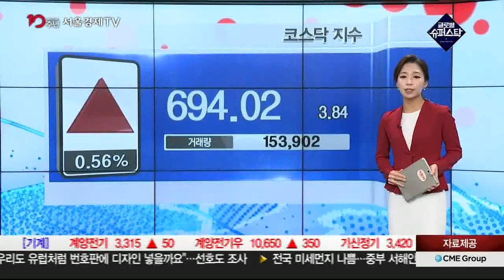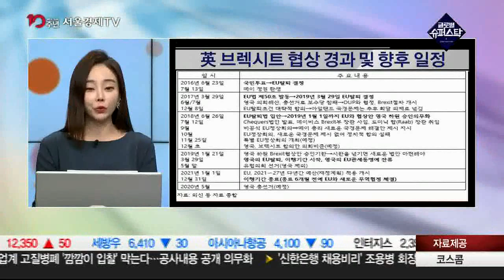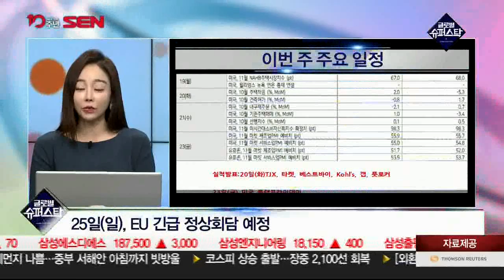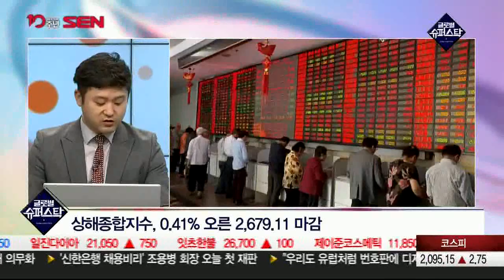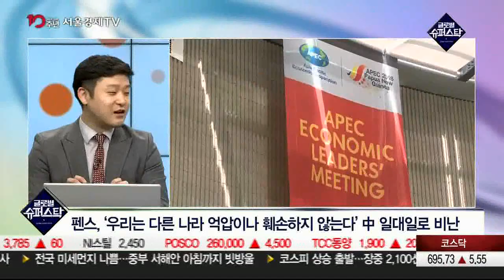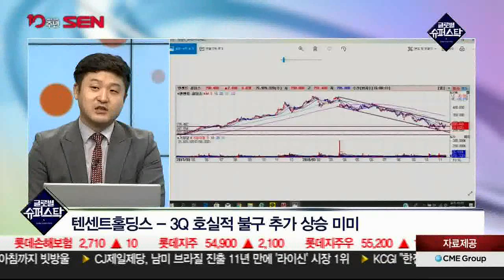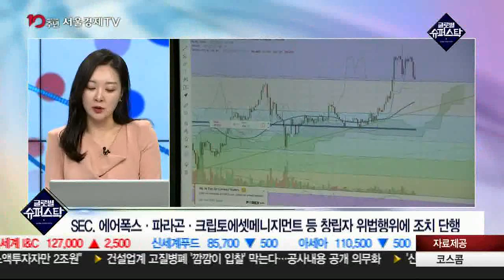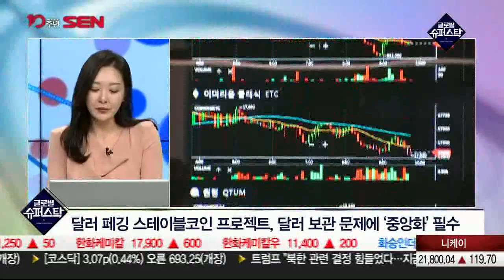20181119_글로벌 슈퍼스탁_170회